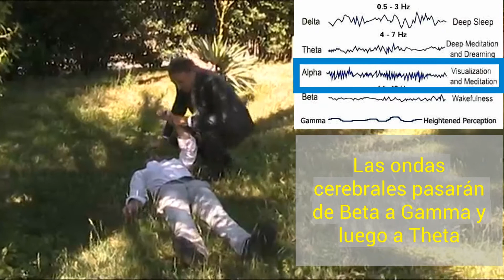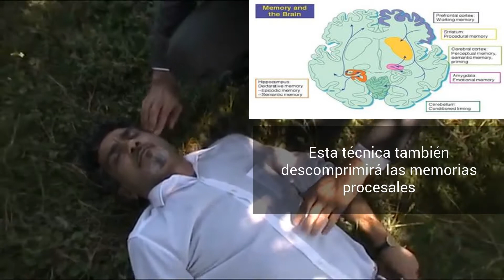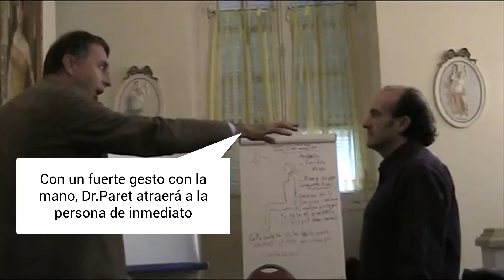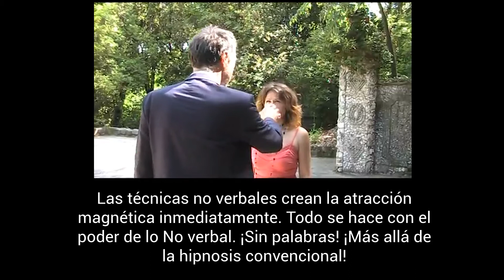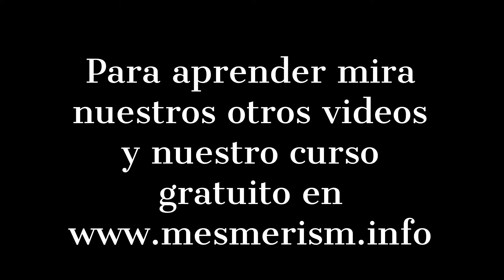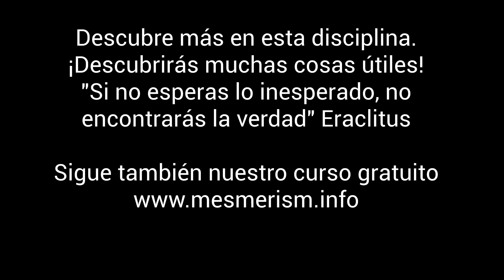Las técnicas fuertes de hipnosis y magnetismo para inducciones instantáneas y sanación profunda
En este video, te mostramos técnicas fuertes de la hipnosis no verbal y el magnetismo. Aprenderá técnicas instantáneas de la inducción,  la regresión, la atracción magnética y los métodos para la curación profunda. Las técnicas no verbales crean influencia y atracción hipnótica inmediatamente. Todo se hace con el poder de lo No verbal. ¡Sin palabras! ¡Más allá de la hipnosis convencional! Las técnicas NO VERBALES crean reacciones de SANACIÓN PROFUNDA. A menudo resuelven en una sesión traumas muy profundos inalcanzables con otros sistemas. LO NO VERBAL alcanza el NIVEL MÁS PROFUNDO: libera dolores, tensiones y sana los problemas inconscientes profundamente. Estas técnicas son altamente curativas y transformadoras.

And we already had students from countries were hypnosis is spelt:

hipnose ipnosi